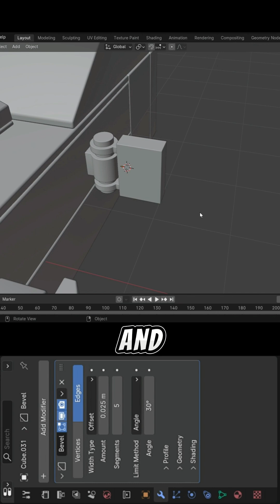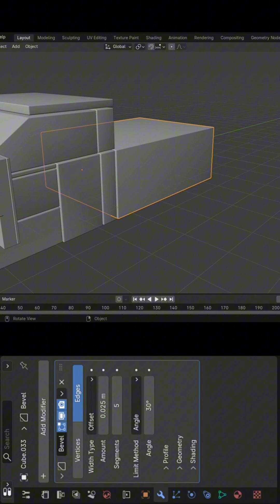Blender Truck Modeling Tutorial | Part 35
Welcome to Part 35 of my Blender Truck Tutorial Series! In this video, we continue creating a realistic 3D truck model in Blender, step by step.

This series is great for beginners and intermediate users who want to learn 3D modeling in Blender through a practical project.

📌 Make sure to check out the next part for continued progress!